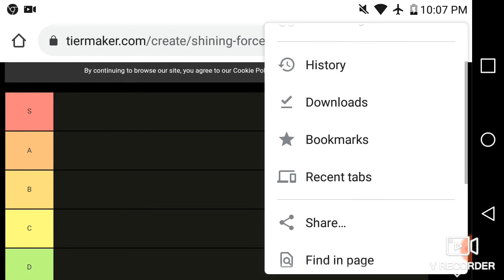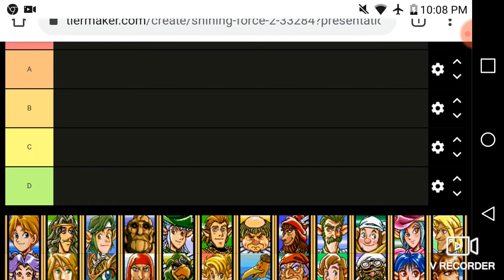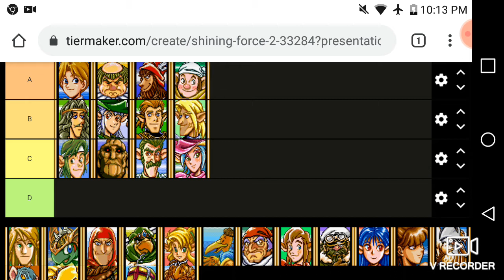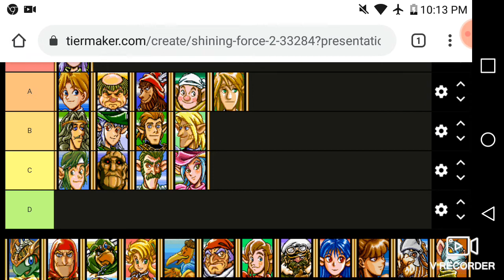Shining Force 2 Tier List of Characters